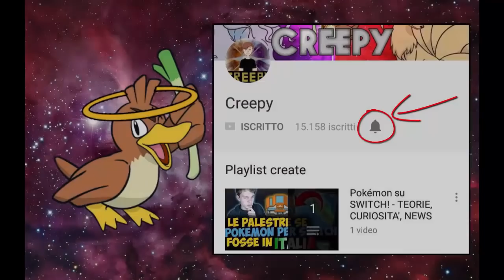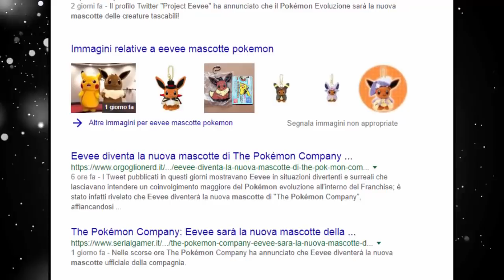NUOVA EEVEELUTION (di tipo drago) SU POKEMON PER SWITCH? - TEORIA POKEMON SWITCH!